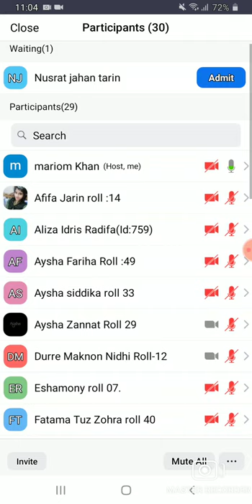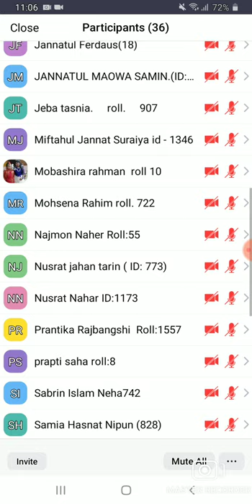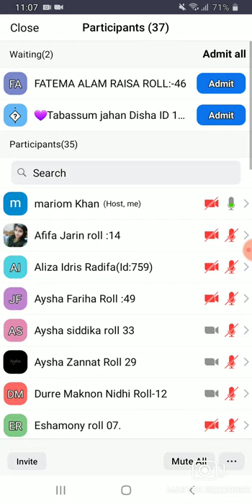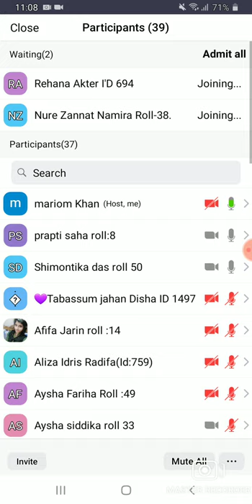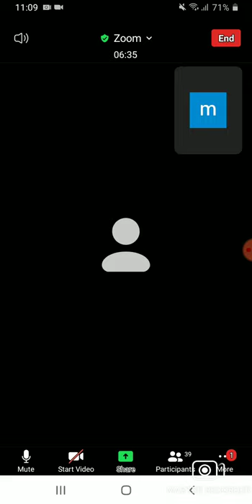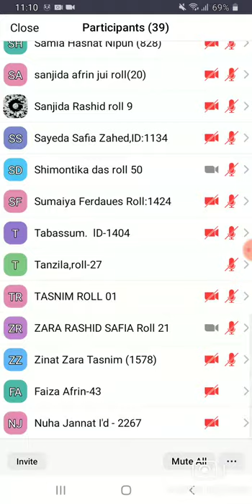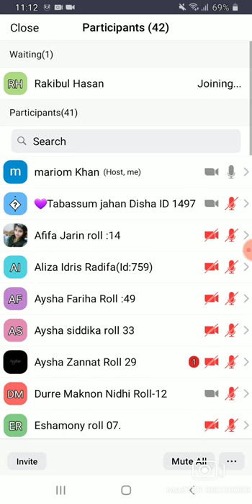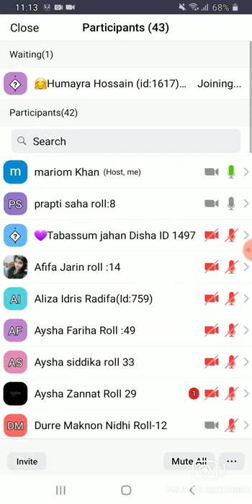EUGSC, Class 6,Math,Lecture (24),Chapter (2.1),Mariom khan